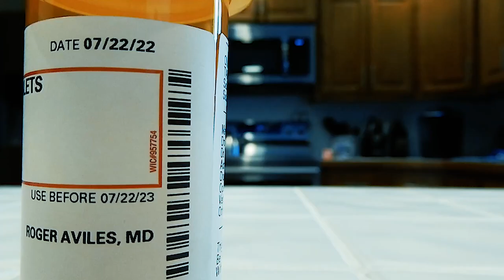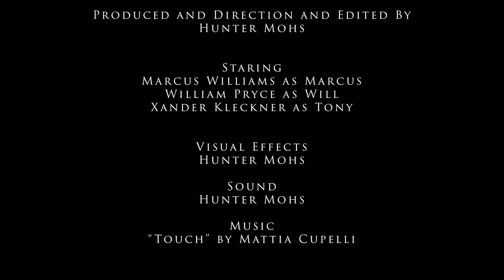Short Film "Scrambled" | Hunter Mohs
A young adult named Marcus goes off his medication for his hallucination problems. He encounters his fears.

"Scrambled" by Hunter Mohs on Youtube